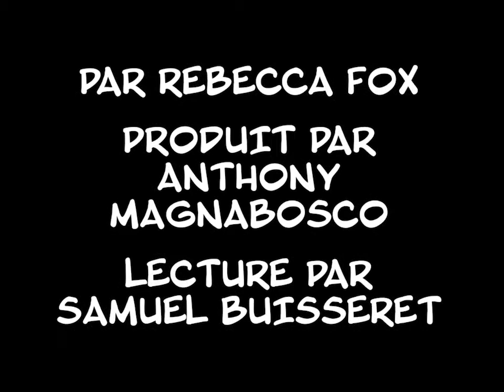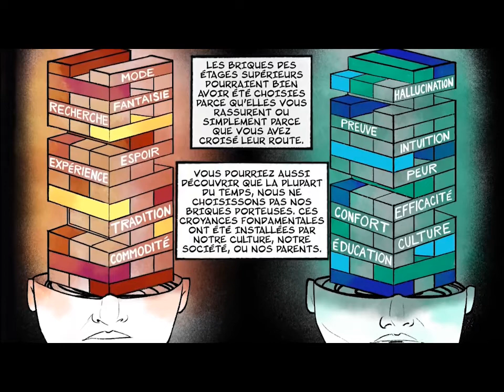COMMENT RAISONNER QUELQU'UN la street epistemology en animation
COMMENT RAISONNER QUELQU'UN